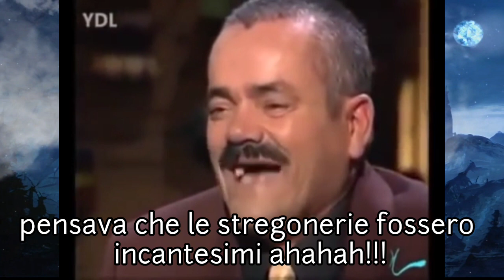ELDEN RING [ITA] - Le STREGONERIE più FORTI!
🇮🇹 Scopri con Lethkhar la Top 7 delle stregonerie più forti di Elden Ring!

Twin Knights!